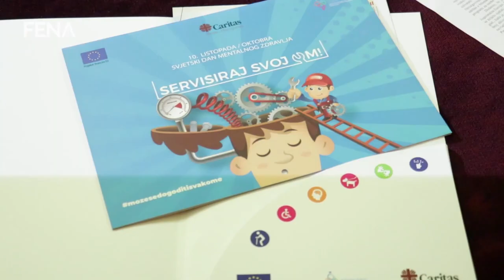Božićni program - Kardinal Vinko Puljić: Karitativna djelatnost je čin vjere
No, blagdanu se raduju svi. A ovaj blagdan obilježava i nesebično darivanje drugima, kako međusobne ljubavi tako i poklona. Da svi osjete čari ovog blagdana pobrinuo se Caritas. Naime, katolička crkva u Bosni i Hercegovini predstavila je aktivnosti te humanitarne organizacije. Kardinal Vinko Puljić, nadbiskup vrhbosanski ukazao je na potrebu pomaganja, darivanja, ističući da je karitativna djelatnost čin vjere i puno više od humanitarne djelatnosti.